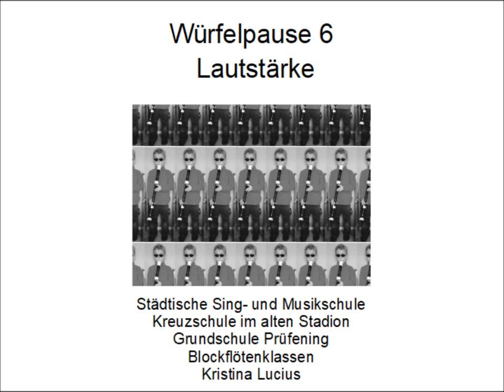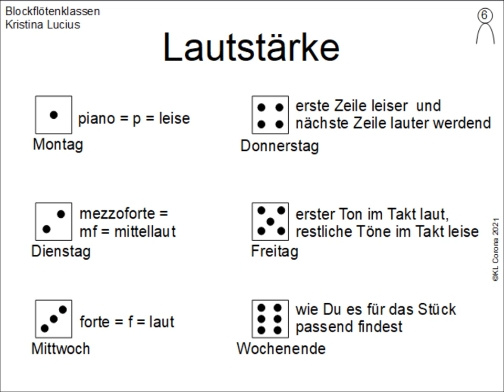Würfelpause 6 Lautstärke